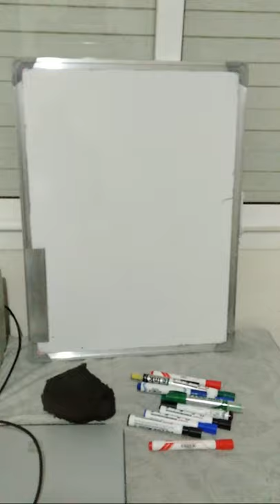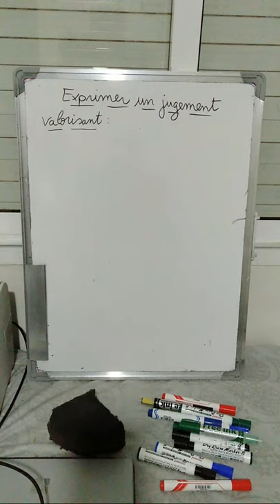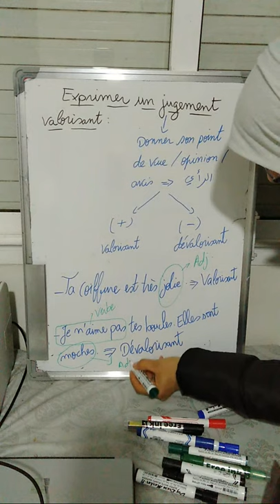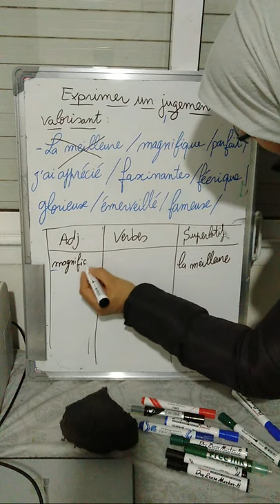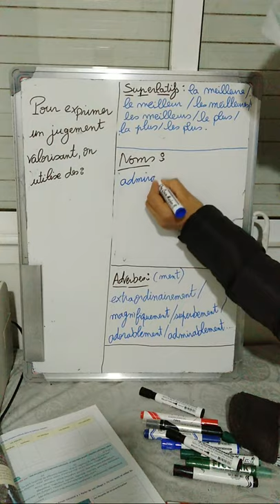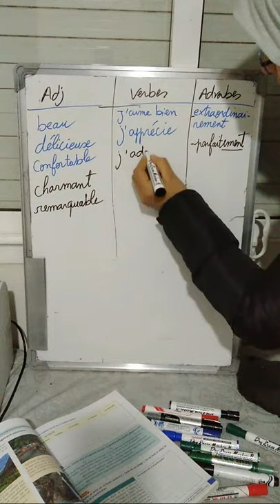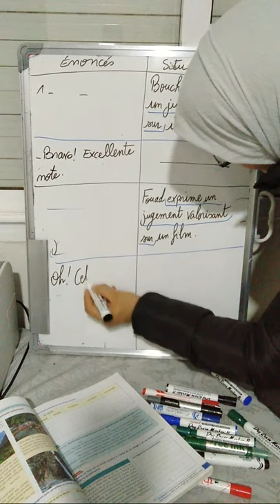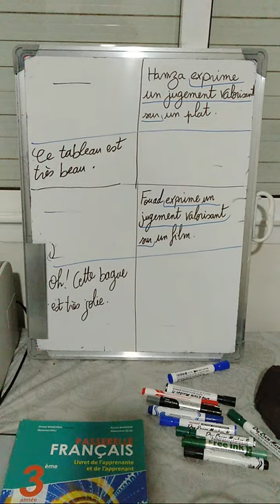Exprimer un jugement valorisant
شرح درس Exprimer un jugement valorisant مع انجاز تمارين لمعرفة كيفية التعامل مع هذا الدرس ♥️♥️